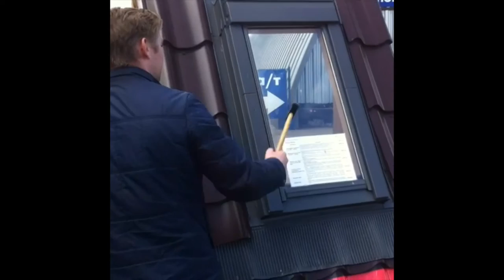Видео с мобилки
за несколько лет в телефоне накопилось куча видосиков. решил склеить и выложить. не все конечно)))

заходите на мой сайт yar-day.ru